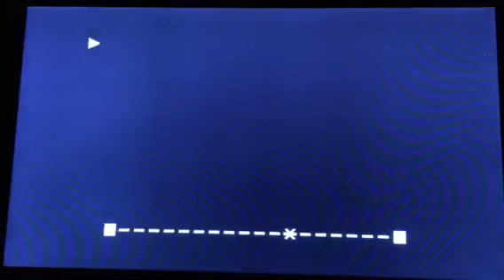Opening To The Polar Express RARE 2005 VHS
Order:
1. FBI Anti-Piracy Warning Screen
2. Warner Home Video Logo (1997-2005)
3. Format Screen
4. G Rating Screen
5. Warner Bros. Pictures Logo (The Polar Express Variant)
6. Castle Rock Entertainment Logo
7. Shangri•La Entertainment Logo
8. Start Of Film
That's It.
Printdate: December 8th, 2005.

NOTE: I'm Not Doing The Opening To The DVD Anymore Cause It Has The Same Opening As This VHS.